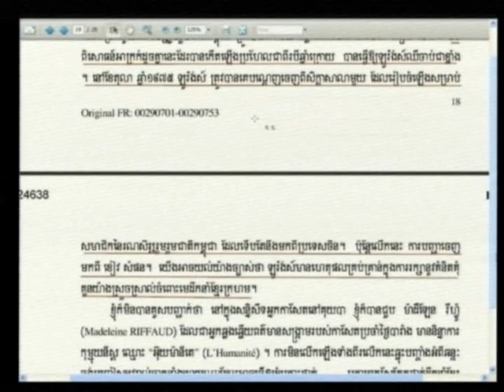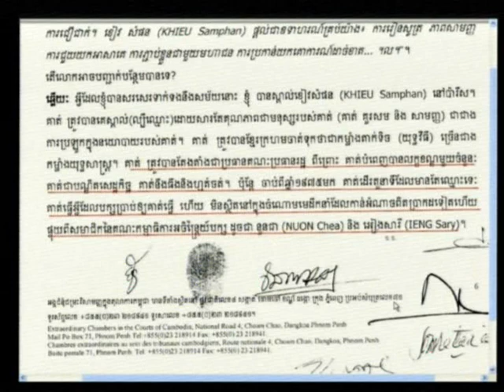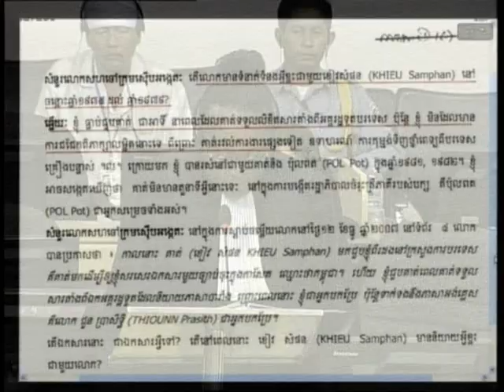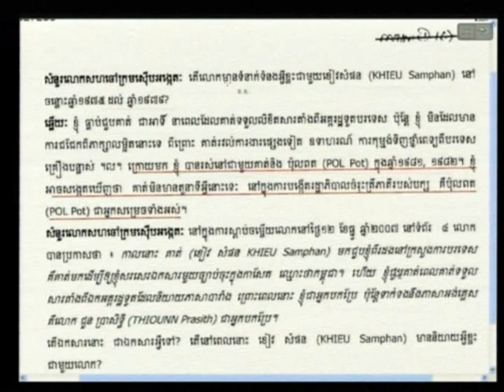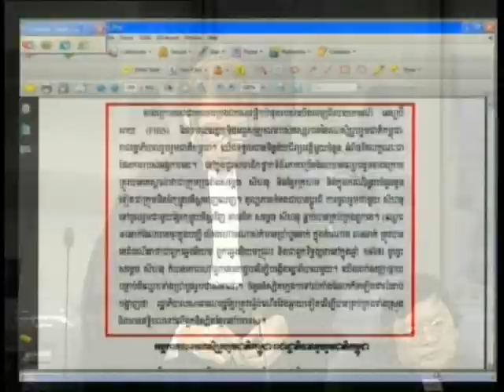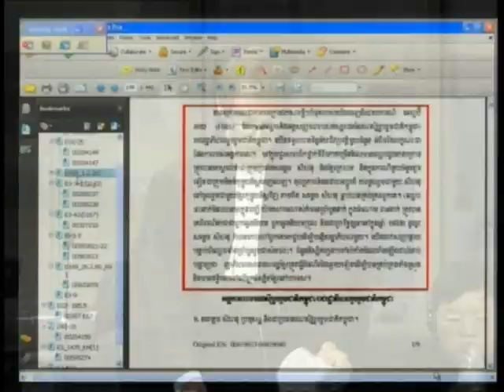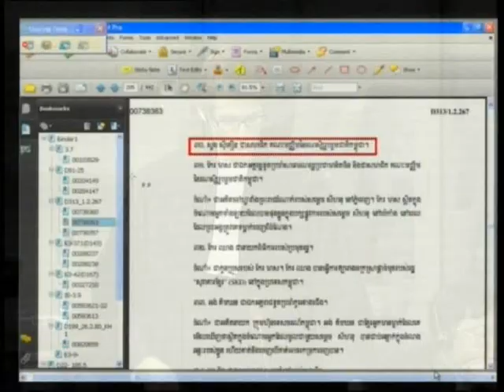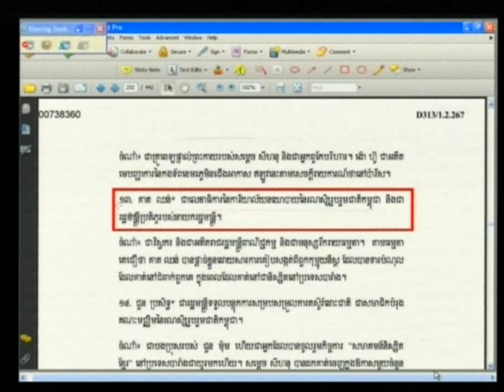Suong Sikoeun 2012 08 14 S4 FL KH